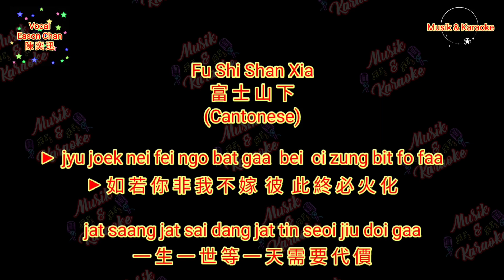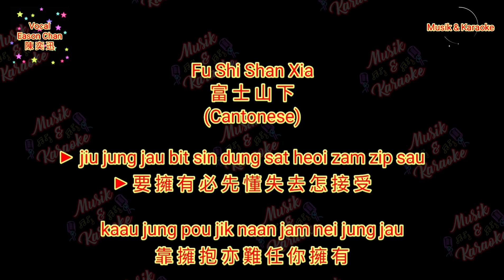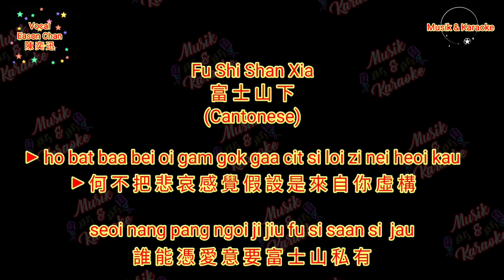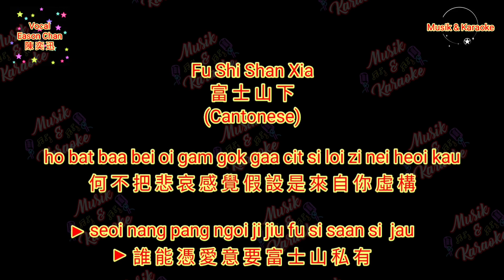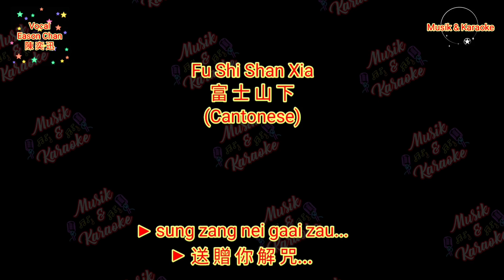Fu Shi Shan Xia 富士山下 - Cantonese (Vocal Version)